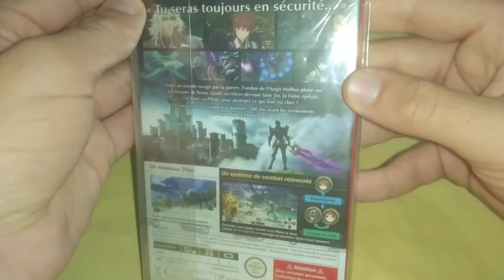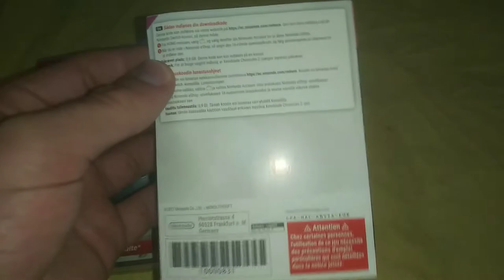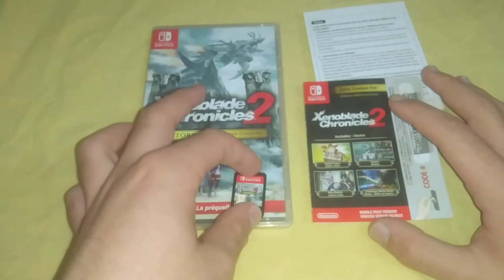Unboxing/Déballage - (FRA) Xenoblade Chronicles 2: Torna ~ The Golden Country